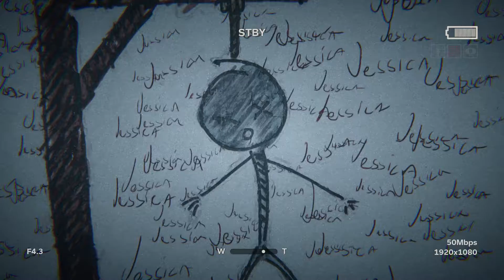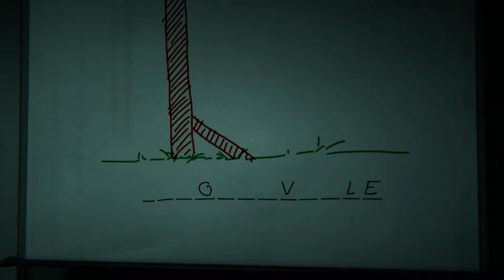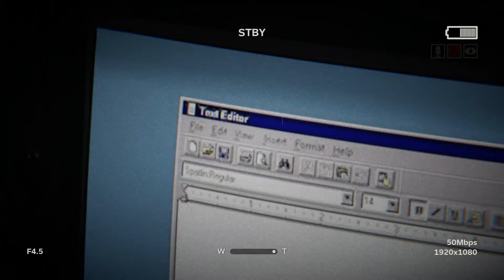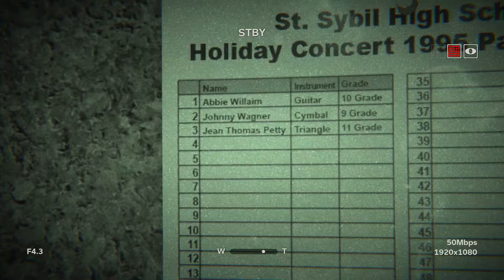OUTLAST 2 (#8) IIRRGG! Ungepflegte Bewohner